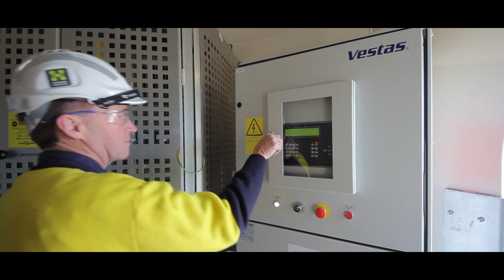Musselroe Wind Farm ~ The Short Story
Lying south of the 40th parallel in the path of prevailing westerly winds, Tasmania has excellent resources for the generation of wind power.

The Musselroe Wind Farm site is 100 kilometres north-east of Launceston and 20 kilometres north of Gladstone. It is an agricultural property owned by Hydro Tasmania.

The Musselroe Wind Farm consists of 56 Vestas V90 wind turbines, with a generating capacity of 168 MW.

The project included the construction of a transmission line to connect the wind farm to the electricity grid at Derby.

Wind has been monitored at the Musselroe site since the early 1980s. Data gathered suggests that the area's wind resource is world class.

This 4 minute highlight documentary shows how teams developed the Musselroe Wind Farm project from start to finish.